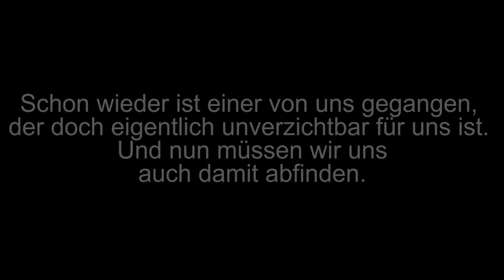Für unseren Frosch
Gute Reise liebe Frosch . . .